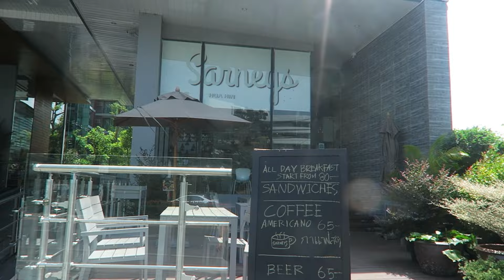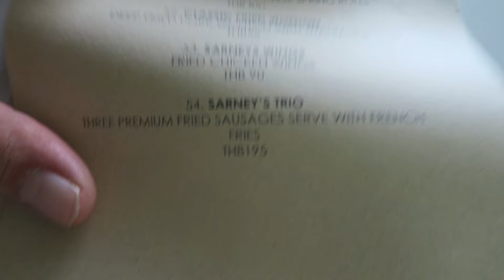USING A THAI VISA COMPANY-ARE THEY WORTH IT? JONNY'S LIVING IN THAILAND VLOGS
HERE I WILL EXPLAIN HOW TO GET A VISA USING A THAI VISA COMPANY
PLEASE FIND BELOW THE DETAILS OF THE THAI VISA COMPANY I USED

MEESUK TRAVEL
THEY HANDLE ALL NON - IMMIGRANT VISA, EDUCATION VISA, MARRIED VISA, RETIREMENT VISAS, TOURIST VISAS

958/8 Sukhumvit 71 Road, Klongtan, Wattana, Bangkok

Some FAQs